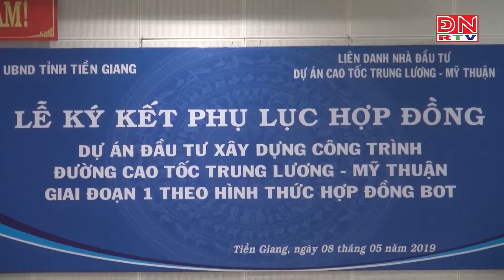Tiếp tục triển khi dự án cao tốc Trung Lương – Mỹ Thuận